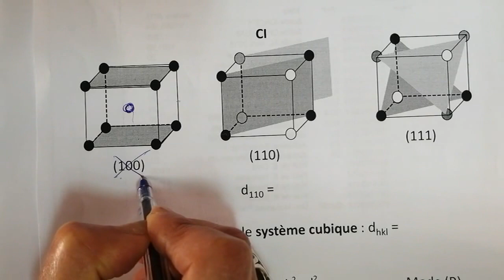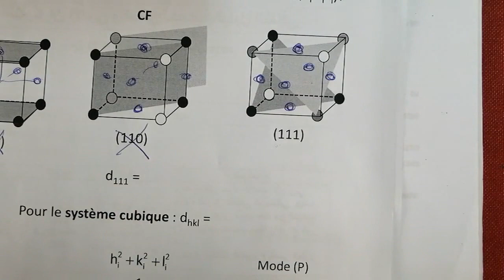Quatrième séquence de la Séance 3